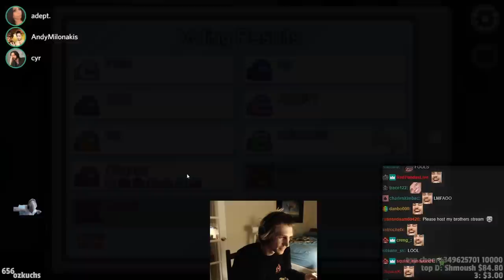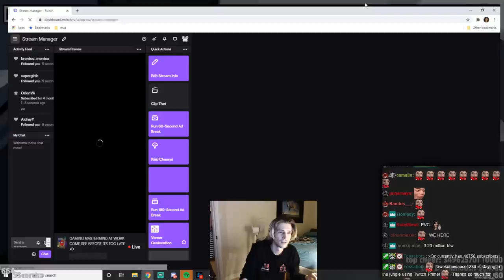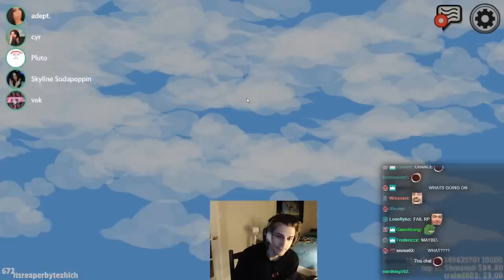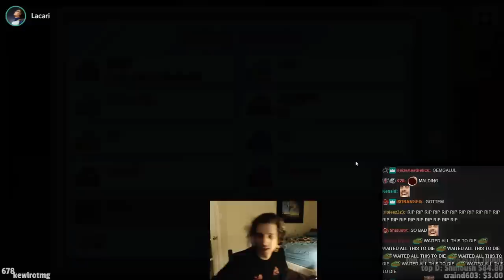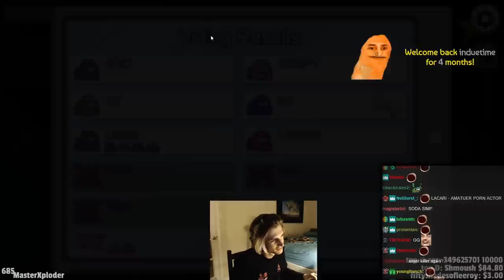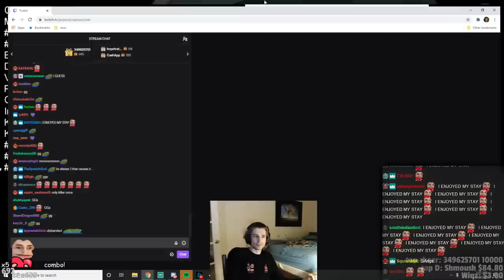ADEPT CARRIES XQC TO VICTORY! - Among Us with Adept, Soda, Andy and Friends! | xQcOW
►Twitch.tv/dailydoseofxqc